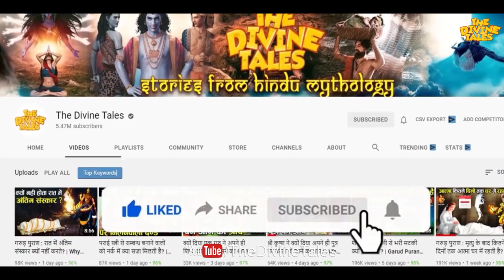जानिये किस कारण शनि देव हनुमान जी के भक्तों पर दृष्टि नहीं डालते ? | Shanidev vs Hanumanji Devotees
Video title :जानिये किस कारण शनि देव हनुमान जी के भक्तों पर दृष्टि नहीं डालते ? | Shanidev vs Hanumanji Devotees
Language : Hindi
Source :Hindu Puran